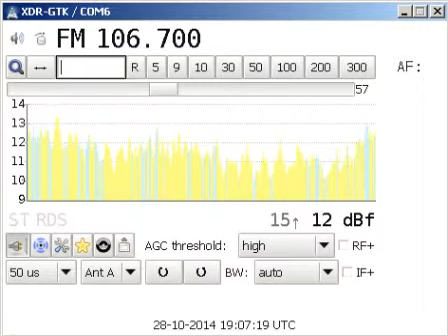106 7 Big FM, Kalmit 28 10 14 1907